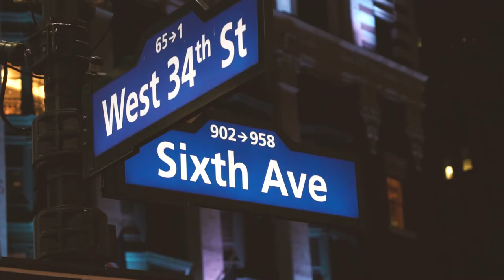1 MINUTE OF NYC (Gabriel Conte & Jess Conte inspired)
This was my nyc!
Just 1 minute.

Song: Lauv - "I Like Me Better”